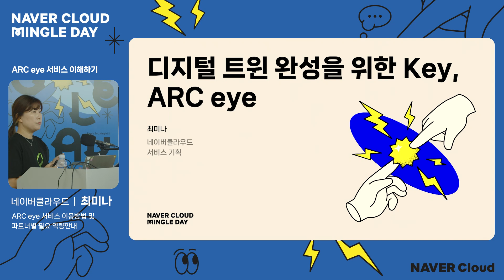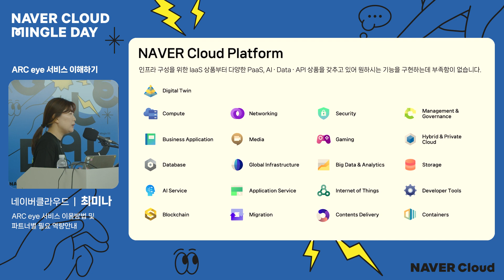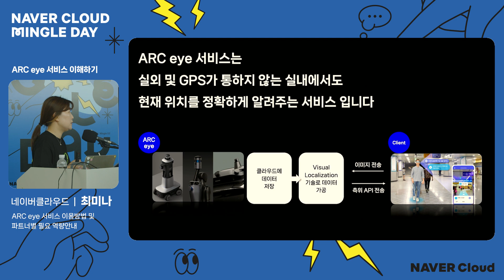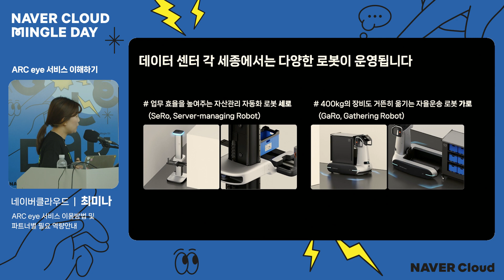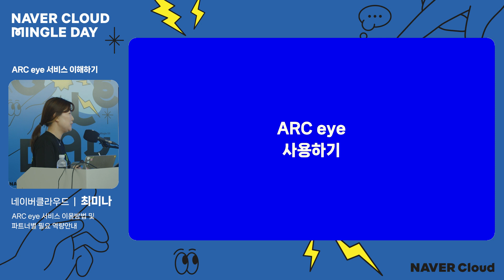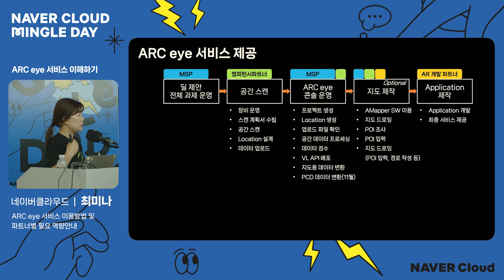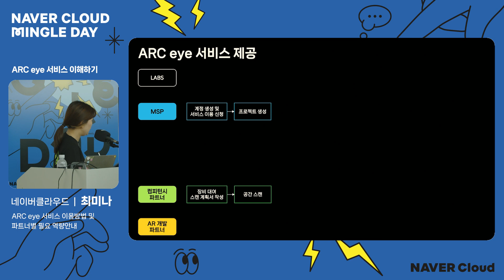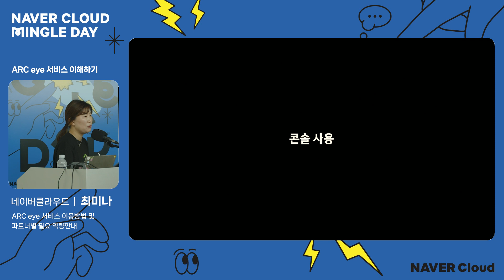[밍글데이] 9월, 디지털 트윈 완성을 위한 Key, ARC eye 키노트 발표 - 네이버클라우드 최미나 님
밍글데이 9월, 디지털 트윈 완성을 위한 Key, ARC eye 키노트 발표 영상 (1편)